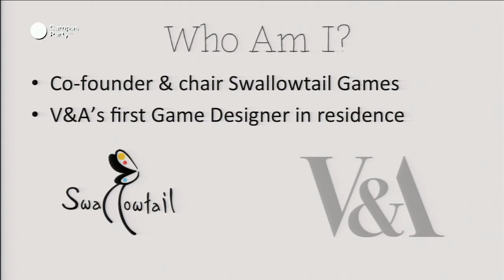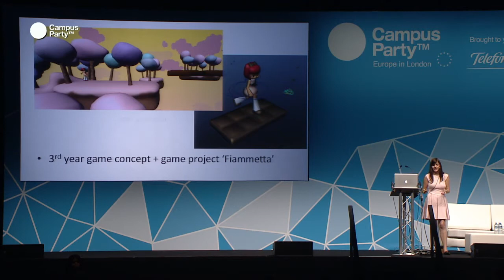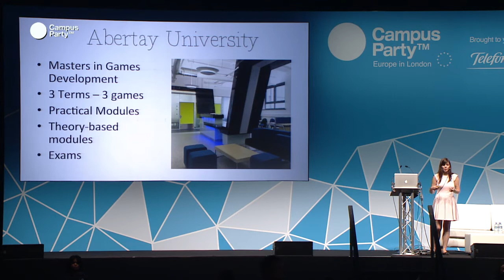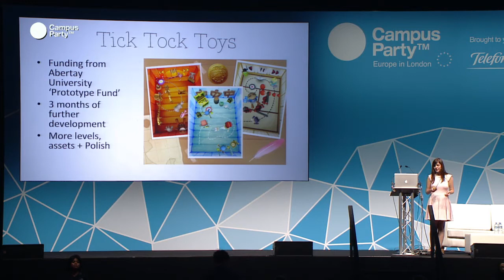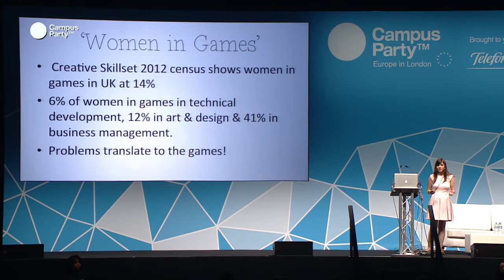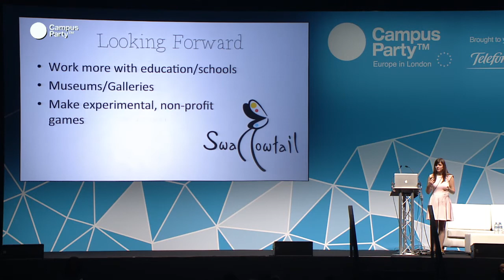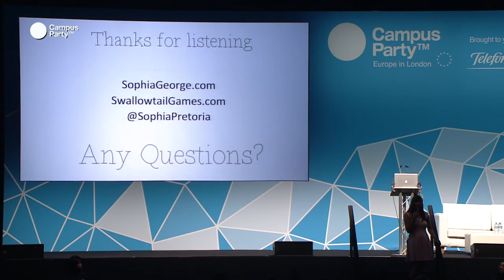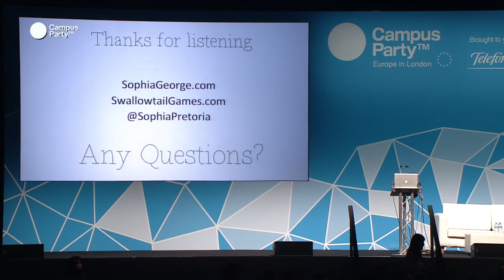CPEU3 - My Life is Game-Making: SOPHIA GEORGE